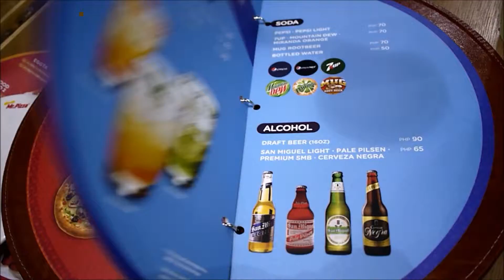MINUTE MINEAT: Mr Pizza